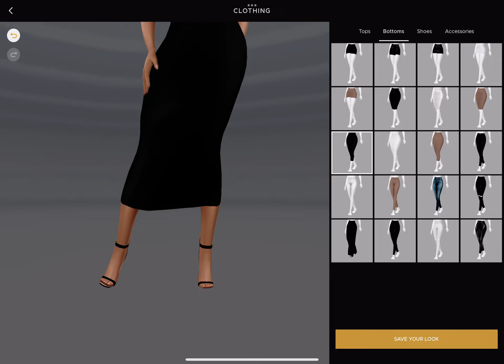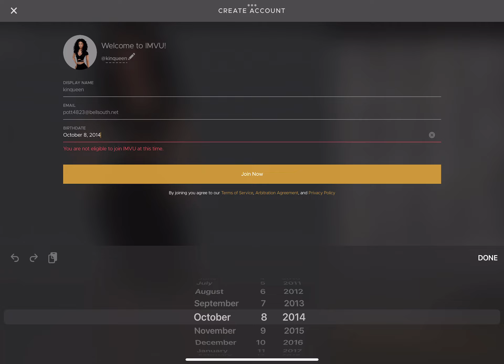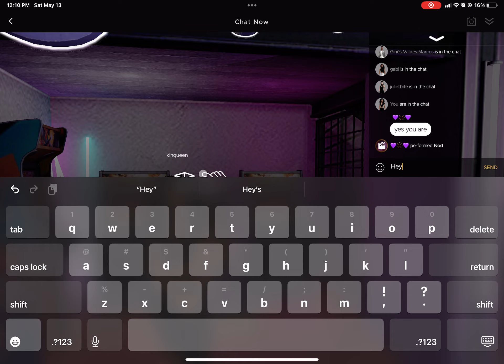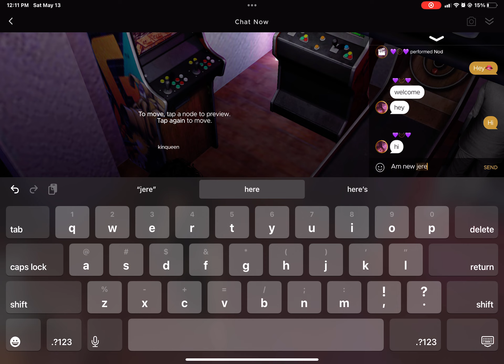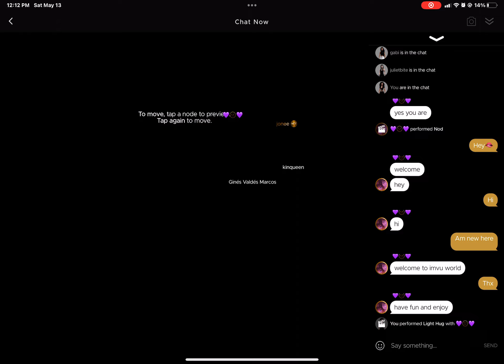May 13, 2023